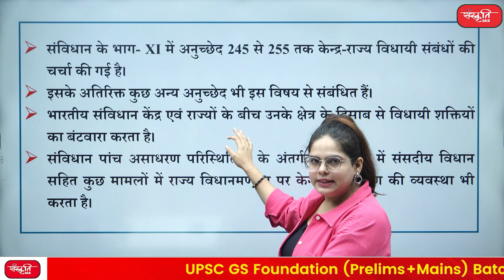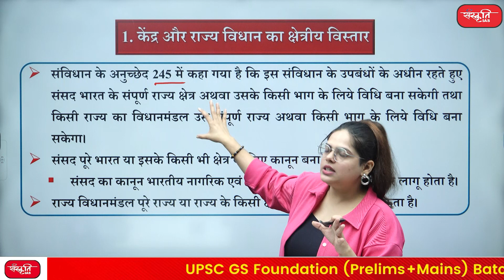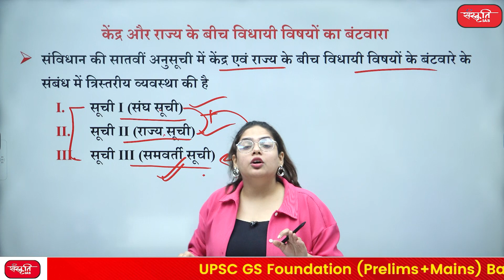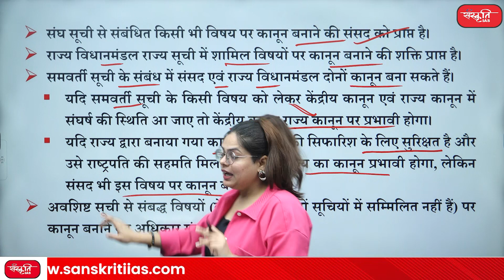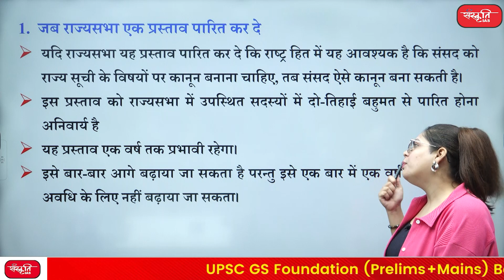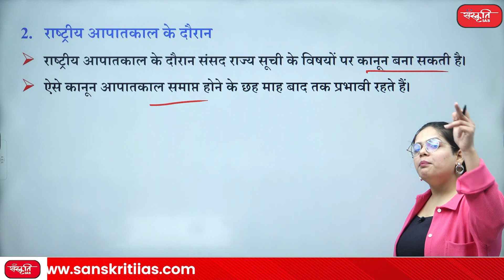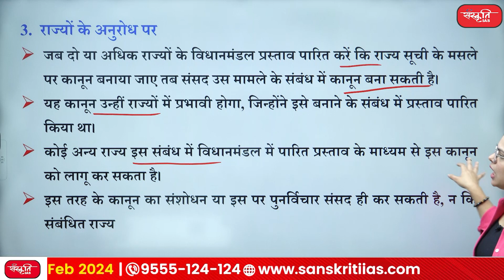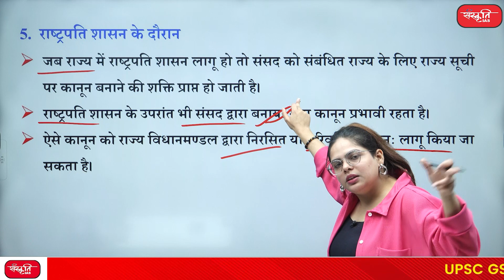Centre-State Legislative Relations | Article 245 - 255 of the Indian Constitution | Sanskriti IAS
👉 केंद्र और राज्य विधान का क्षेत्रीय विस्तार     (Territorial extension of central and state legislation)
 👉 केंद्र और राज्य के बीच विधायी विषयों का बंटवारा   (Division of legislative subjects between Center and State)
 👉 राज्य क्षेत्र में संसदीय विधान     (Parliamentary legislation in the territory)
1.   जब राज्यसभा एक प्रस्ताव पारित कर दे     (When Rajya Sabha passes a resolution)
2.   राष्ट्रीय आपातकाल के दौरान     (During national emergency)
3.  राज्यों के अनुरोध पर   (At the request of the states)
4.  अंतर्राष्ट्रीय समझौतों को लागू करना    (Implementing international agreements)
5.  राष्ट्रपति शासन के दौरान     (During President's rule)

Article 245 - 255 of the Indian Constitution
Centre-State Legislative Relations